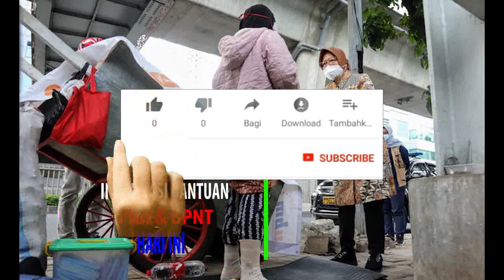6 Bansos Siap Dicairkan Kembali di waktu ini pkh hari ini info pkh terbaru hari ini 2022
6 Bansos Siap Dicairkan Kembali di waktu ini pkh hari ini info pkh terbaru hari ini 2022